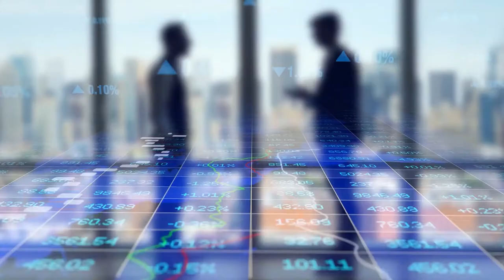Jeff Yale - Evolution of Selling - TCU Sales & Customer Insights Center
TCU Neeley School of Business Adjunct Professor Jeff Yale shares the principles of selling and how they have evolved over time to adapt to virtual environments.